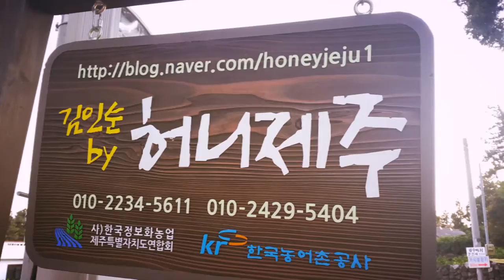제주추천관광체험[Jeju Traveling] - 허니제주 밀납향초체험 by 농촌스토리텔링